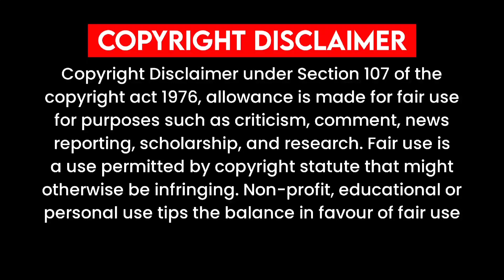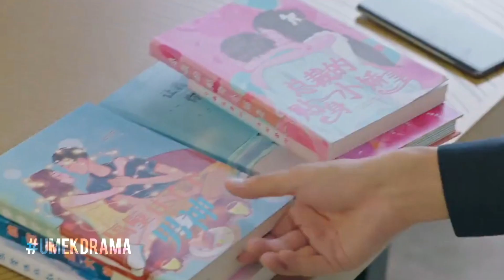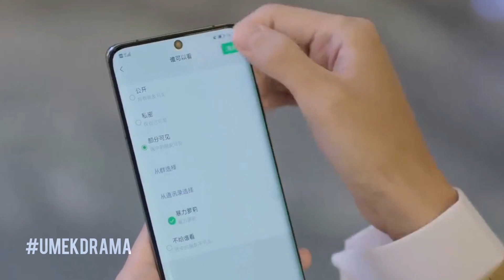Part 11 || Allergic CEO ❤️ Crazy Girl (हिन्दी)|| Love Me Like I Do Chinese Drama Explained In Hindi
When Liu Xi Lai and Tian Tian first met it was like a meteorite hitting Earth. And yet Xi Lai found that this girl who challenged him seemed to be the only thing that could stop himself from fainting, so he decided to keep his little "antidote" by his side as his assistant. Who could be more surprised to find that as they spent time together and formed a strong bond, a strong and beautiful love quietly grew between these two.

Native Title: 我的老板为何那样
Also Known As: Why Is My Boss Like That? , Wo De Lao Ban Wei He Na Yang , 我的老闆為何那樣

iqiyi drama,
love me like i do 11,
love me like i do ep11,
love me like i do full,
love me like i do ms sub,
love me like i do eng sub,
love me like you do english song,cdrama,
romance drama,
chinese drama,
chinese love drama,
drama edit,
dorama,
asian drama,
korean drama,
chinese new drama,
deep love kdrama
love me like i do chinese drama,
chinese drama,
chinese love drama,
iqiyi drama,
chinese new drama,
love me like i do explained in hindi,
love me like i do hindi explaination,
chinese drama online,
chinese drama 2023,
romance drama,
chinese drama in hindi dubbed,
chinese drama,
korean drama explaination in hindi,
chinese drama kiss scene,
korean drama,
love me like i do explaied in hindi,
chinese drama in hindi explained,
chinese drama,
u me & kdrama,
U Me & KDrama,
love me like i do episode 11 in hindi,
love me like i do  episode 11 explain in hindi,
love me like i do episode 11 explained in hindi,
love me like i do  drama ep 11,
love me like i do drama ep 11 in hindi,
love me like i do episode 11,
love me like i do episode 11 hindi explanation,
love me like i do  episode 11 hindi me,
love me like i do episode 11 hindi